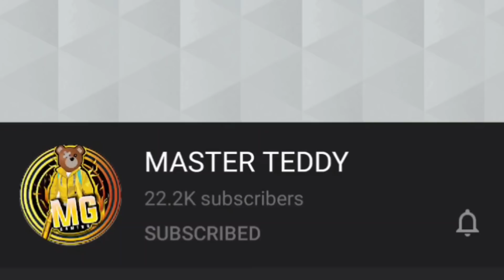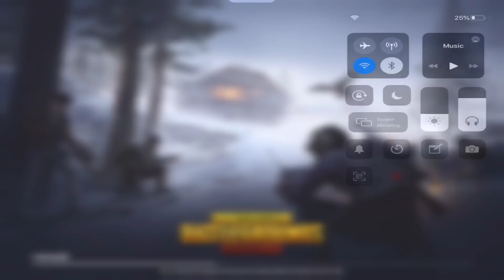😱Pan वाला Pro - He Killed My Whole Squad With Pan In Pubg Mobile - Master Teddy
PUBG NAME:- MGC乡MASTÊR
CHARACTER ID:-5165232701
SEASON 8,9,10 CONQUEROR